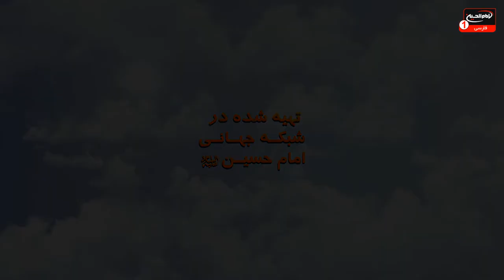زندگی با خدا (15): حجت الاسلام والمسلمين مؤيدی، کربلا، 1443 ق